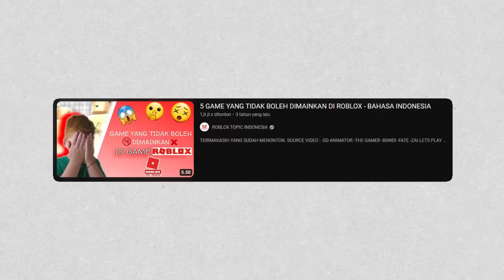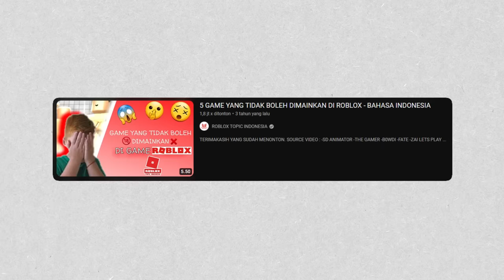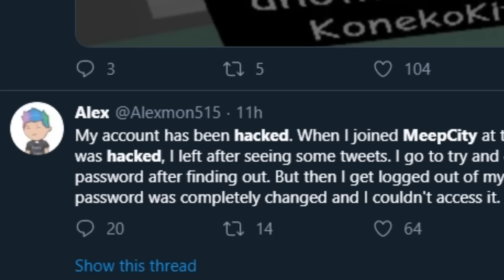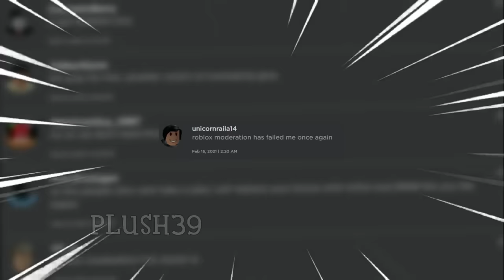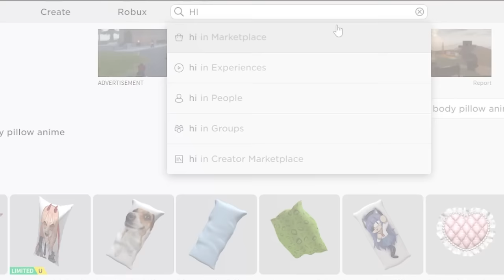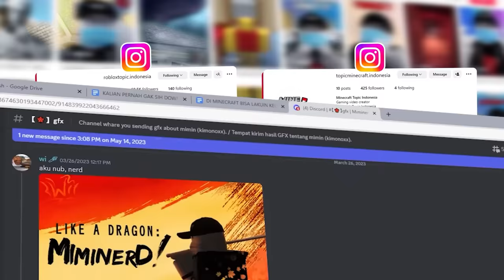GAME HARRAM YANG ADA DI ROBLOX!!! GAME DAN ITEM MENGHINA AGAMA!!!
▶GAME ROHANGAN BUATAN MIMINERS STUDIO UDAH UPDATE !!!

PLUSH39